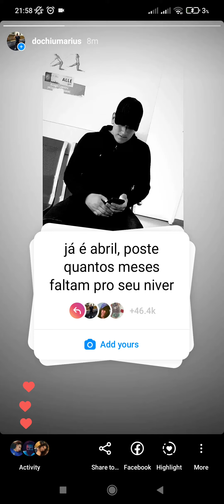Já é abril,poste quantos meses faltam pro seu niver Add yours Instagram Sticker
In this video I will show you how to Já é abril,poste quantos meses faltam pro seu niver Add yours Instagram Sticker